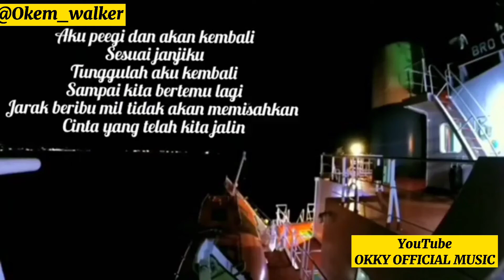LDR- Kisah CINTA seorang Pelaut /Sampai ujung dunia / pelautindonesua HistoryWA/Ig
kisah cinta seorang pelaut & kekasihnya❤️🔥 Rela jauh demi Bertahan hidup dan Menahan rindu 😕, kepergian nya bisa di tentukan ,tapi kepulangan nya tidak bisa di tentukan.

Terimakasih,